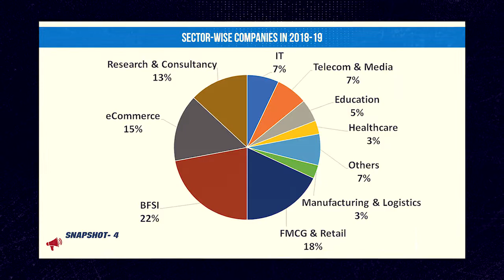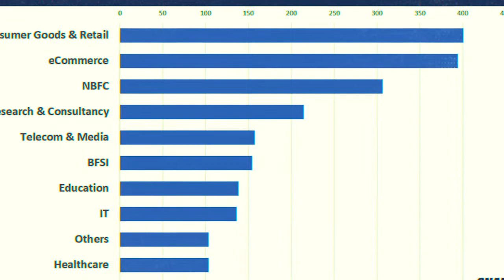IPER MBA Campus Placements 2019 - The Macro Picture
The Macro Picture of Final Campus Placements of the 21st Batch (Class of 2019) of IPER is here now! MBA Campus Placement reports are the most awaited by every Management fraternity, the corporates and above all - the Students ! Congratulations to all the MBA students of IPER MBA Class of 2019 (Batch 2017-19) for their success at Campus Placements and IPER wishes all of you a successful and rewarding career ahead!